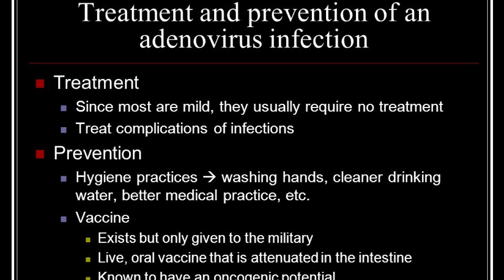Adenovirus treatment || एडिनोवायरस क्यों है जानलेवा खतरनाक? || Dr Kumar education clinic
Treatment. There are no approved antiviral medicines
and no specific treatment for people with adenovirus
infection. Most adenovirus infections are mild and may
be managed with rest and over-the-counter pain
medicines or fever reducers to help relieve
symptoms.